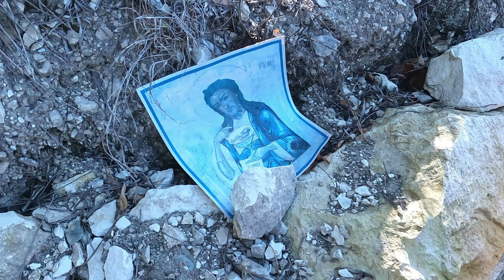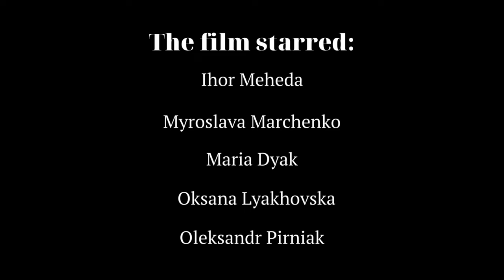By Rahmans paths, Who were Rahmans, The maze and the star in Busha, Lysa Hora is nearby Busha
In this video, you will learn a lot of interesting and little-known information about the mysterious Rahmans who once lived on the territory of Ukraine, in particular in Tovtra. Who were the Ukrainian Rahmans and why did they disappear? Old-timers from the Yampil region will tell how in their childhood they went to the rahmans to ask for their wishes to be fulfilled.

Also see the maze and star in beautiful Bush and Bald Mountain near Bush.

Director: Ihor Meheda
Cinematographer: Alyona Dmytruk
Editing: Andrii Zinkovskyi, Marik Mazurkevych
  Sound director: Ivan Gudzenko
Design: Oleksiy Danchesku

The film starred:
Ihor Meheda
Myroslava Marchenko
Oleksandr Pirniak
Maria Hryhorivna Dyak
Lyakhovska Oksana Petrivna

We would like to thank Yuriy Nartov for his help in creating this film